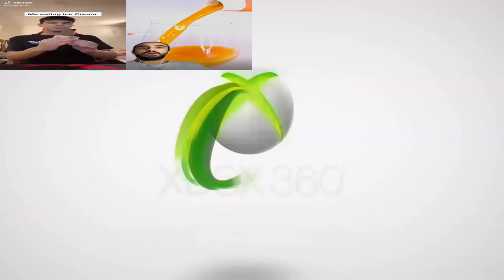Preview 1982 Xbox 360 Slim Effects ZakyrExtraElevated